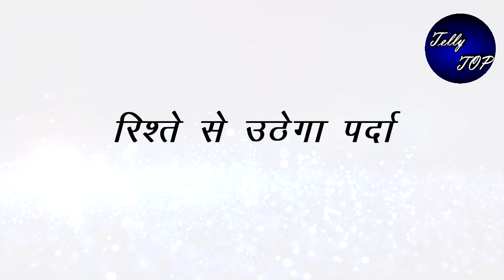KUNDALI BHAGYA || गोदभराई में SHERLYN के साथ होगा हादसा, "बच्चे की मौत से पलटेगी कहानी"